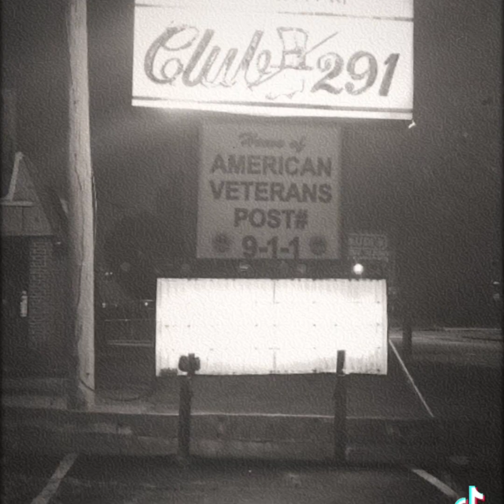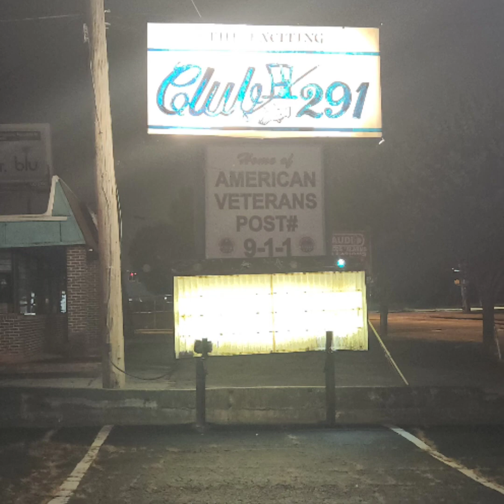Club 291 in Atlanta, GA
The Lotus Flower Experience 🌺

Ms. Tatnai Z. Whitehead M.Ed, MA, D.Div